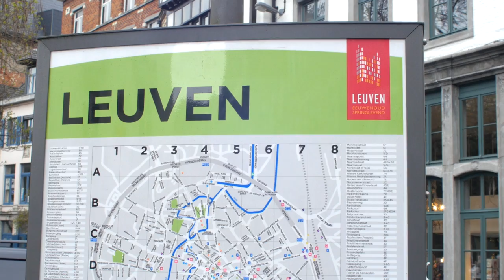Hotspots Leuven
Leuven hotspots, creative project for English as a part of the study Communication Science at the KU Leuven.